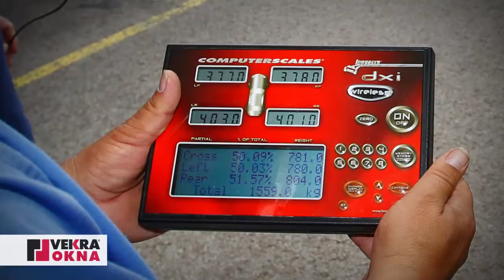Tousen vazeni druhého vozu BMW